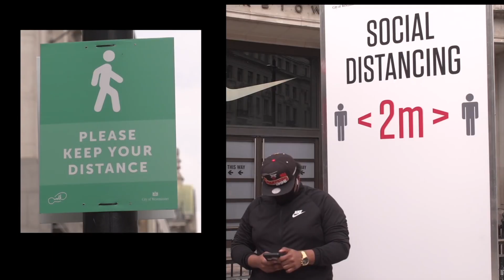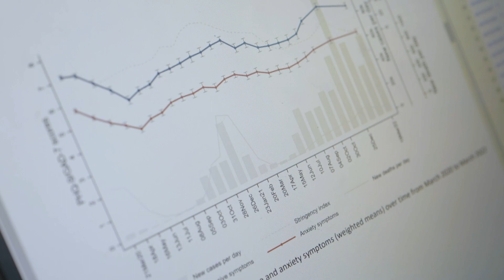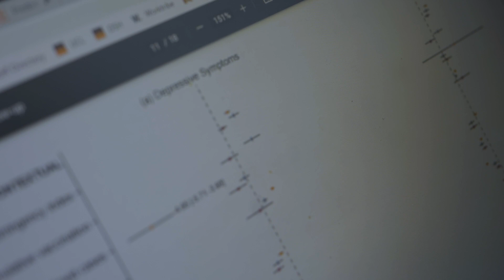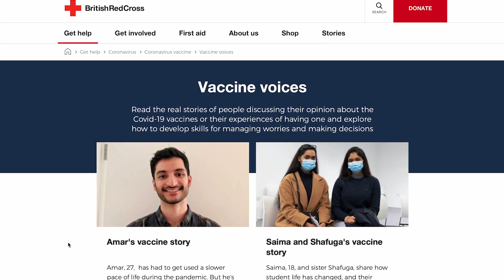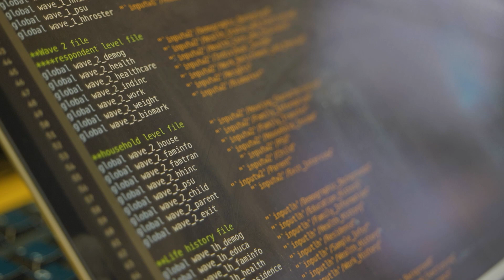ESRC Celebrating Impact Prize: COVID-19 Social Study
Watch the ESRC's Celebrating Impact Prize short film on the COVID-19 Social Study: Providing real-time insight into the psychological impact of COVID-19 nationwide.